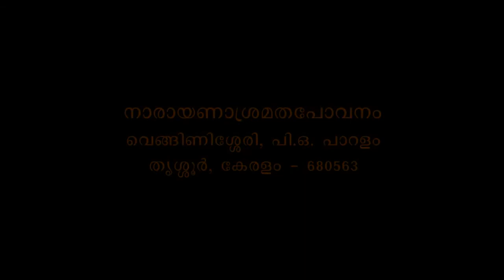Muktisudhakaram - Bhagavadgeeta Part 379 - Swami Bhoomananda Tirtha